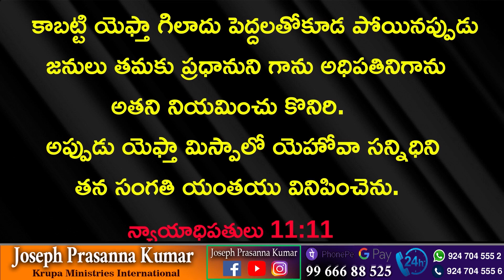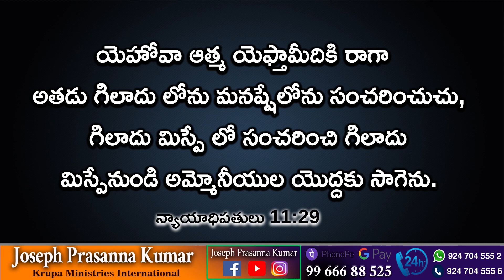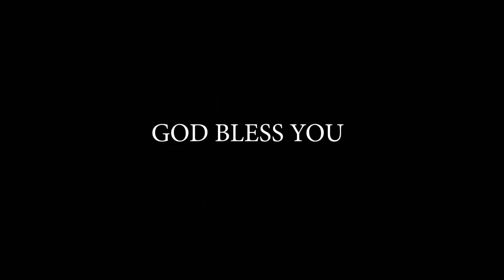పాపము నుండి ప్రభువు యొక్క సేవలోనికి ll (25.08.23)II by Joseph Prasanna Kumar